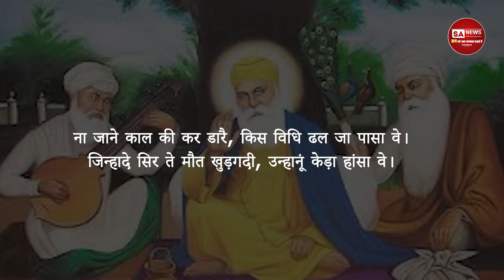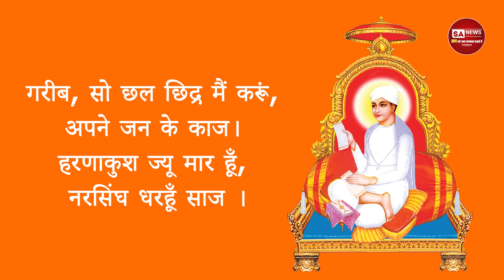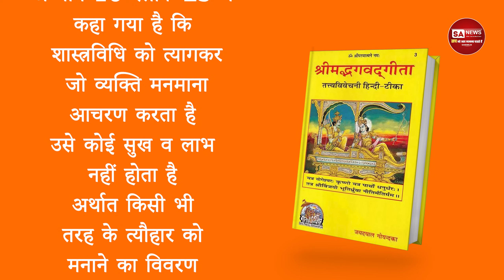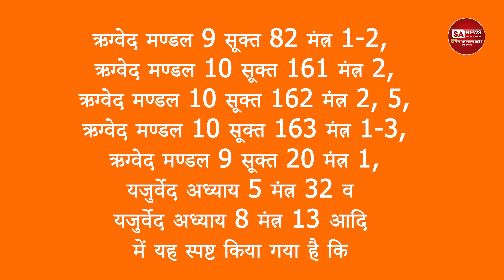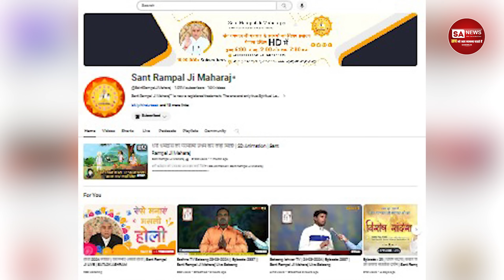भारतीय संस्कृति में "होली का महत्व" | SA News Channel